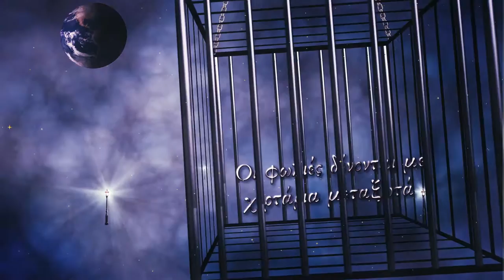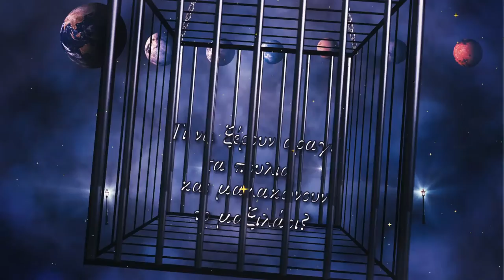Το Κλουβί (The Cage)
Composer: Constantine
Poetry: Panos Kyparissis